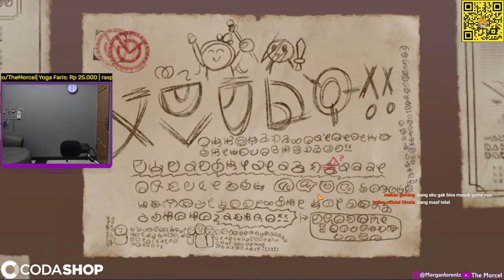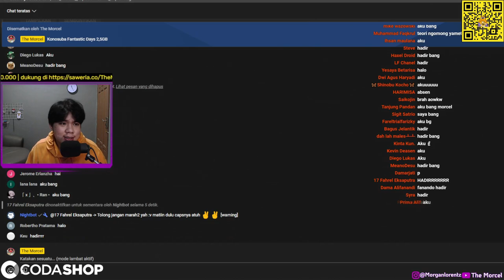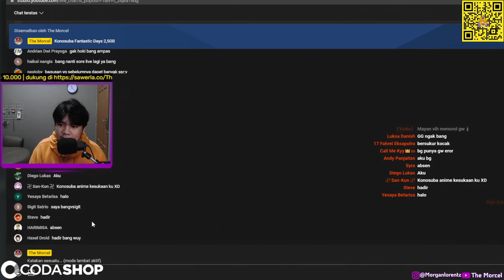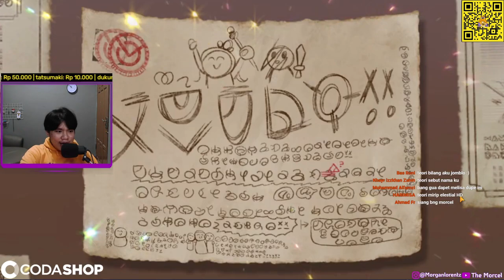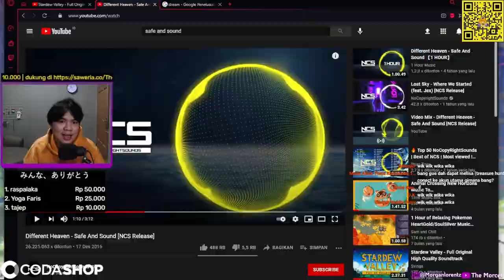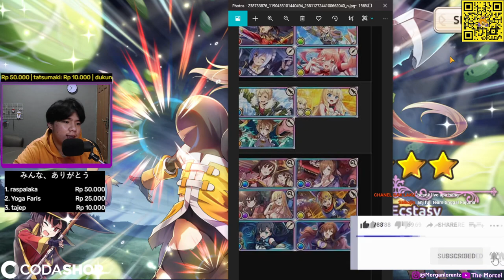(RECAP LIVE) GACHA PULUHAN KALI DEMI DAPETIN MELISSA! KONOSUBA FANTASTIC DAYS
recap live itu maksudnya live yang tadi siang di ambil cuplikan2 pentingnya aja yah

shorturl.at/ghqzQ

FOLLOW juga IG nya di @codashop.idofficial

babye...